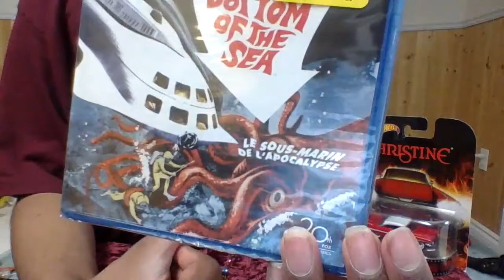VOYAGE TO THE BOTTOM OF THE SEA 1961 20TH CENTURY FOX BLU-RAY UNBOXING REVIEW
VOYAGE TO THE BOTTOM OF THE SEA 1961 BLU-RAY